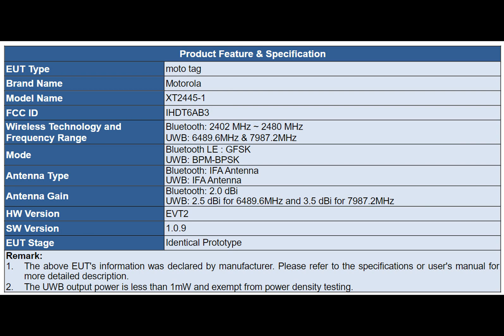Moto Tag certified: Motorola’s first tracker to support Google’s network?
Ever wondered about the latest developments in the world of tech gadgets? Well, let's dive into the exciting news about Motorola's new tracking device, the Moto Tag.